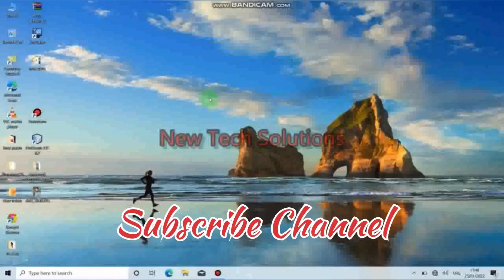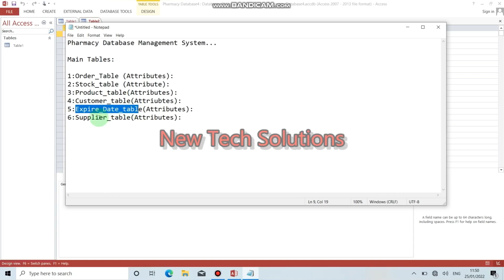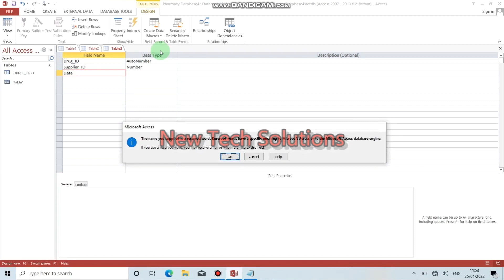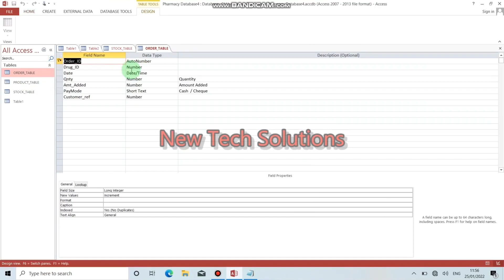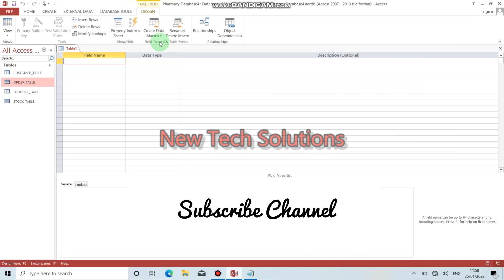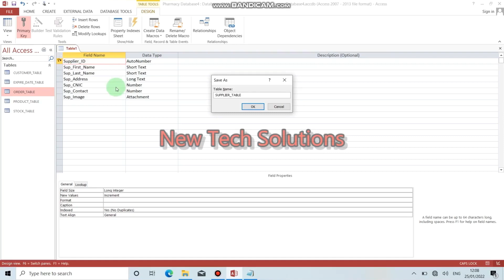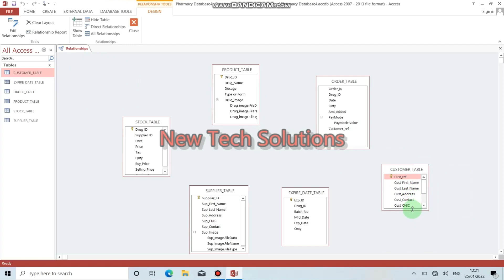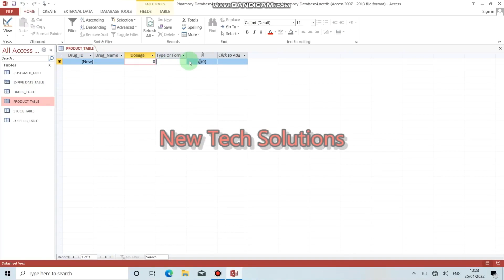How To Create Pharmacy Database Management System Using Microsoft Access 2019 in Pashto Tutorial..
Hi welcome to New Tech Solutions in this video you can learn How To Create Pharmacy Database Management System in Ms Access|| Pashto speech So this video we Create pharmacy project related Tables and Attributes.after the design of the tables and attributes To make Relationships between the tables it's means links key 🔑 its is also called Normalization To produce a simple and more reliable database structure.
The main Tables of Pharmacy Project
1:Order Table
2: Stock Table
3:Product Table
4:Customer Table
5: Expire_Date_Table
6:Supplier Table
calculator in java source code.
1):Follow new tech solutions on Facebook
3):Follow new tech solutions on Twitter
4):Follow new tech solutions on Instagram